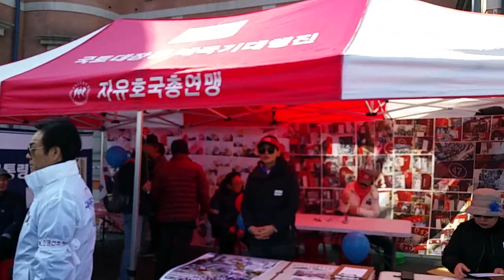서석구 대통령탄핵변론 변호사. 서울역광장 연설. 제109차태극기집회. 2월23일((구속695일)) 태극기집회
성큼 봄이 온듯 온화하고 맑은 날씨속에 전국 각지에서 모인 태극기 애국투사 수십만명이 서울역광장에 모여 박근혜 대통령님을 구출하고 자유 대한민국을 수호하기 위한 태극기집회를 열었다.  그리고 구국의 태극기 시가행진에 나서서 남대문과 서울시청을 지나 광화문광장으로 진군하여 그곳에서 2부 집회후 평화롭게 해산했다.

제109차태극기집회.  천만인무죄석방본부 주최.  대한애국당 주관.